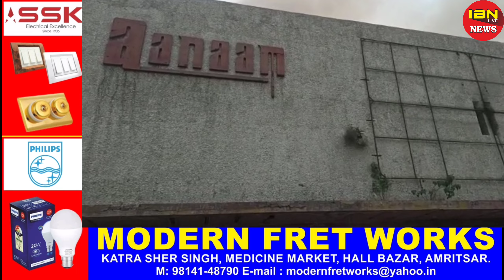ਅੰਮ੍ਰਿਤਸਰ ਦੇ ਮਸ਼ਹੁਰ ਐਨਐਮ ਸਿਨੇਮਾ ਵਿਚ ਲਗੀ ਭਿਆਨਕ ਅਗ ਅੱਗ ਇੰਨੀ ਭਿਆਨਕ ਸੀ ਕਿ ਸਭ ਕੁਝ ਸੜ ਕੇ ਸੁਆਹ ਹੋ